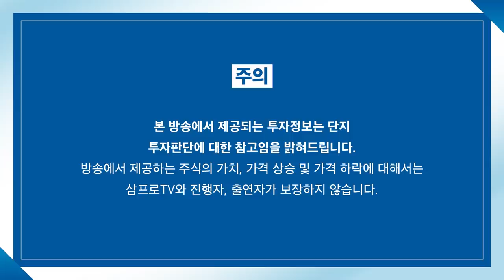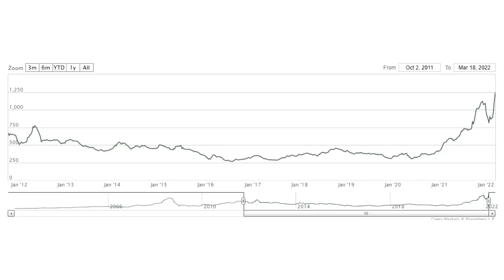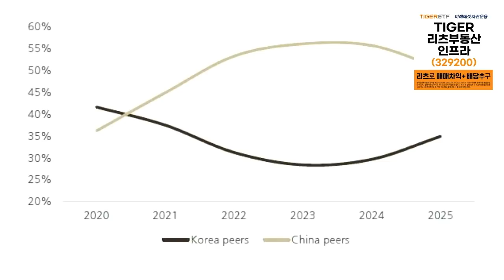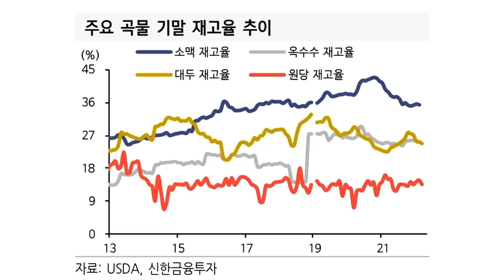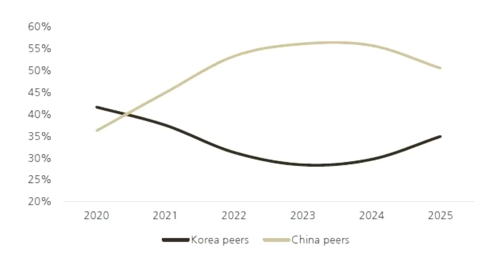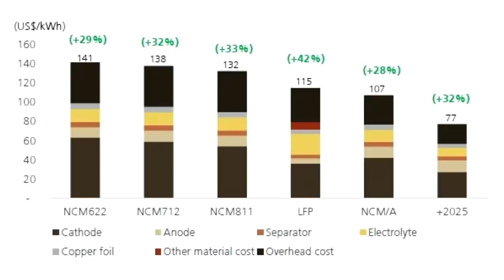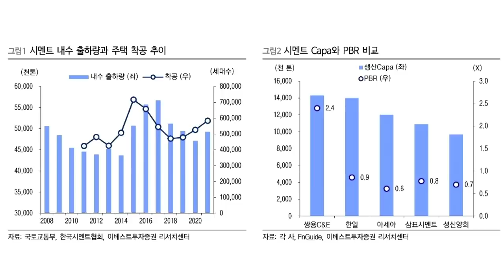[증시 셔터맨] 외국인의 매도영향.. 양 시장 하락 마감! f.IBK투자증권 박근형 부장